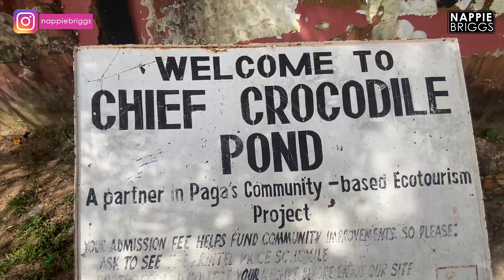This Community In Ghana lives With Crocodiles || Paga Crocodile Pond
Paga is a small town in the Upper East region of Ghana, lying north of Bolgatanga. Paga is the capital of Kassena Nankana West District, a district in the Upper East Region of north Ghana. The town is located on the border of Burkina Faso and is 166 km south of Ouagadougou via the N5 highway, the main road linking Ghana and Burkina Faso.

Paga is known for its sacred crocodile ponds, where most visitors are surprised that they can touch a live crocodile. Paga is a small town in the Upper East Region and has a population of about 10,000. However, the entire population of Paga – including its outskirts – is over 100,000. Most of the inhabitants are farmers of the Kassena ethnic group, whose settlements and familial ties stretch over the colonial borders of Ghana into what is now Burkina Faso. The idea of different nationalities means little to these people, who see their shared ancestry and ethnicity before what is the recent concept of nationality or religion. Many Kassenas in this small town Paga is multilingual, speaking their native Kasem and English among other languages.

T E E  S P R I N G

PNY Elite Performance 256GIG SD card
MI 10000MAH Powerbank
MacBook  Pro